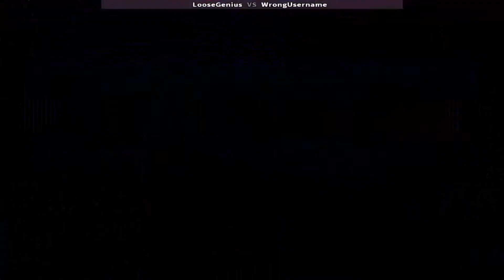Garou Mark of the Wolves LooseGenius vs WrongUsername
餓狼 Mark of the Wolves
가로우 : 늑대의 표시 김재훈 올클리어
Garou: 늑대의 표식
Garou：狼的印记
餓狼 群狼之證 單機通關影片
गारौ: भेड़ियों का निशान
Garou: ਬਘਿਆੜ ਦੇ ਮਾਰਕ
Garou: Marca de los lobos
Garou Tanda dari Serigala
گارو: مارک گرگ ها
Garou: Mal der Wölfeng game genre."
Arabic: غارو: علامة الذئاب
Korean: 가로: 마크 오브 더 울브스
Japanese: 餓狼 MARK OF THE WOLVES
Chinese (Simplified): 饿狼 MARK OF THE WOLVES
Chinese (Traditional): 餓狼 MARK OF THE WOLVES
Filipino: Garou: Mark ng mga Wolves
Vietnamese: Garou: Dấu ấn của Wolves
Portuguese: Garou: Marca dos Lobos
Spanish: Garou: Marca de los Lobos
French: Garou: Marque des Loups
German: Garou: Zeichen der Wölfe
Italian: Garou: Marchio dei Lupi
Russian: Гаро: Знак Волков
Thai: กะโร: มาร์คออฟเดอะ วูลฟส์
neogeo online collection garou mark of the wolves ps2,
garou mark of the wolves kim dong hwan combos,
garou mark of the wolves apk download,
garou mark of the wolves kim dong hwan theme,